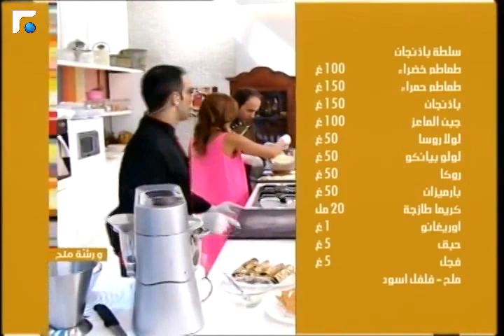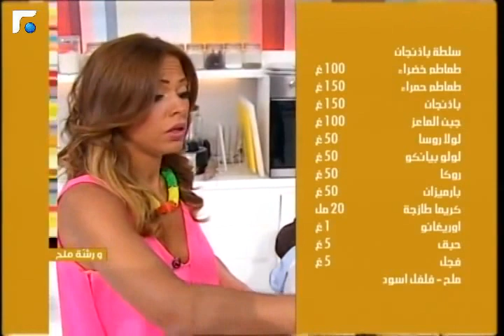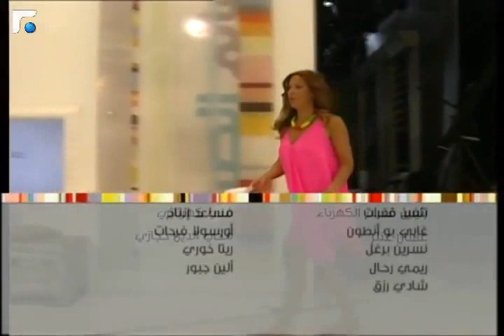سلطة الميلانزاني | بيتزا - Chef Chadi Zeitouni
سلطة الميلانزاني | بيتزا - Chef Chadi Zeitouni - W Rachet Meleh (16 September 2013) - Chef Hussein